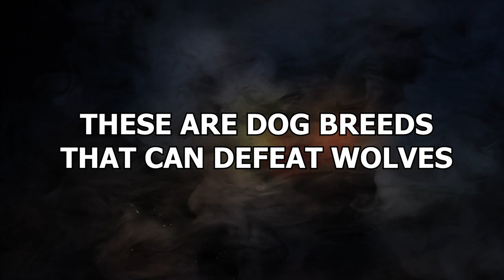15 Dog Breeds That Can Kill Wolves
Not all dogs are small, fluffy and adorable. Some are huge beasts! And while some are huge but nice, like Clifford the Big Red Dog. Some are big, but fearsome. Some could even rival a wolf in a brawl. Yes, really. These are dog breeds that can defeat wolves!